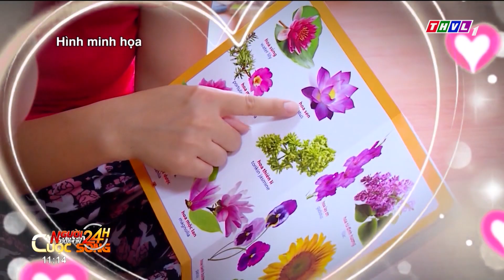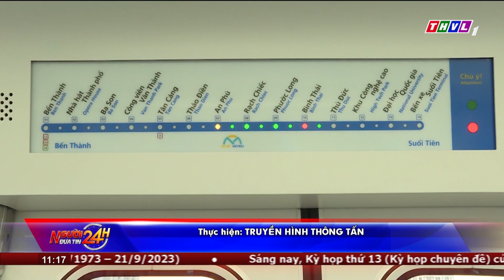Người đưa tin 24H (11h ngày 22/09/2023) - Cháy cửa hàng xe máy tại Bình Dương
- Cháy cửa hàng xe máy tại Bình Dương, thiêu rụi nhiều tài sản
-  Va chạm giữa xe tải và xe đạp điện, 1 người tử vong tại Đắk Nông
- Nông dân TP HCM khởi nghiệp thành công với mô hình trồng hoa lan
- Cha mẹ cần rèn luyện cảm xúc để tránh gây áp lực cho con là nội dung của Câu chuyện cuộc sống
- Khởi tố vụ án, khởi tố bị can người giúp việc bắt cóc, sát hại bé gái 2 tuổi
- Gìn giữ nét truyền thống cho Tết Trung thu qua cac hoạt động mang đậm bản sắc văn hóa đặc trưng

⬇️⬇️⬇️ Tải THVL Audio để nghe đầy đủ